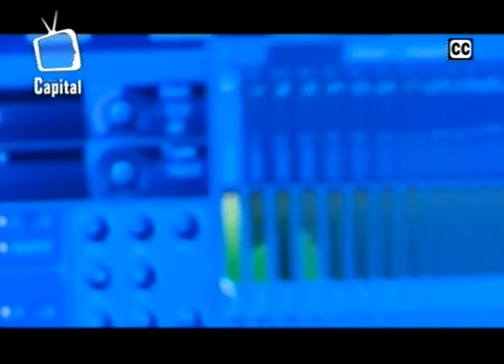Dr Gregorio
Breve nota en Canal Capital (Klan DC) sobre la banda Doctor Gregorio, una propuesta postpunk en pleno desarrollo y el trabajo de maquillaje de Licci Guerra.

Suenan: I cant live in a living room (Red Zebra) y Tema sin título (Dr Gregorio).